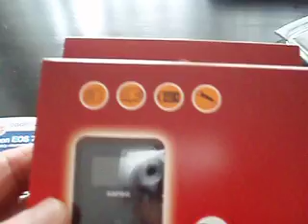Sandisk MP3 Player - Sarbid Centveilingen - Sarbid.com Sandisk MP3 Player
Over centveilingen
Centveilingen werken als een traditionele veiling.
Het enige verschil is dat men het bod per keer slechts met 1 eurocent kan verhogen.
Elke veiling heeft een teller. Wanneer het bod niet verhoogd wordt voordat de tijd is afgelopen, is de veiling beeindigd en wint degene die het laatst geboden heeft. Elke keer wanneer het bod verhoogd wordt, wordt de teller naar een vooraf bepaalde biedtijd verzet. (biedtijd)

Veilingen op Sarbid.com is alleen toegankelijk voor inwoners in Nederland.

Openingstijden
Wij plaatsen dagelijks nieuwe veilingen.
Onze veilingen zin 7 dagen per week, 24 uur per dag geopend.
Onze support afdeling is alleen tijdens kantoordagen aanwezig (Ma t/m Vr).

Autobieder
De autobieder plaatst automatisch biedingen voor uw wanneer u niet achter uw computer zit.
Zolang de autobieder aan staat, worden er biedingen voor u geplaatst.
De autobieder plaatst alleen biedingen 3 seconden voor het eindigen van de veiling.

Het is niet mogelijk autobieders aan of uit te zetten :
In de laatste 10 seconde is het niet mogelijk om een autobieder in te schakelen.

De autobieder schakelt uit als:

De veiling is gewonnen.
De bid credits op zijn.

Autobieder inschakelen

Autobieder inschakelen :
Door op deze knop te klikken wordt de autobieder geactiveerd
Autobieder uitschakelen:
Door op deze knop te klikken wordt de autobidder stopgezet

U kunt uw saldo links boven in de gaten houden.
Als de autobieder ingeschakeld is, kunt u credits kopen.
Deze worden automatisch ingezet als uw autobieder ingeschakeld staat.
Uiteraard is de plicht aan de bieder dit ruim van te voren credits te kopen als
de bieder besluit meer credits in te zetten.

Soorten veilingen

Deze veilingen zijn uitsluitend voor leden die nooit iets hebben gewonnen bij ons.

In deze veilingen kunt u geen gebruik maken van de autobieders

Belangrijke regels:
Er mag slechts 2 producten per week gewonnen worden (maandag t/m zondag).
Voorbeeld:

Als u op maandag een veiling wint en een veiling op zondag;
Dan kunt u maandag weer bieden.
Als u 2 veilingen in een bepaald week gewonnen heeft, wordt de autobieder en bied functionaliteit uitgeschakeld.

Houd er rekening mee dat elk bod 1 euro kost.

Indien wij gebruikers aantreffen met meerdere gebruikersnamen; wordt de gewonnen veiling nietig verklaard.
Er mag per adres slechts 1 gebruikersnaam worden geregistreerd. Indien u van plan bent om met meerdere gezinsleden
mee te doen aan Sarbid.com dient u van te voren toestemming voor te vragen. Ook als wij uit statistische informatie tot conclusie komen dat er eenzelfde persoon met verschillende gebruikersnamen en adressen biedt wordt een veiling nietig verklaard!

Gewonnen veilingen
Heeft u een veiling gewonnen dan er zijn er de volgende optie voor levering:

1. Veilingen geleverd krijgen met aankoopbon en factuur.
Verzoek tot omruiling moet binnen 24 uur na winst bekend worden gemaakt aan ons.

In de meeste gevallen leveren wij veilingen binnen 5 werkdagen.
Het zou kunnen dat dit wat langer duurt als deze niet voorradig is bij onze leverancier.
Als een product niet meer leverbaar is sturen wij, indien mogelijk, een vergelijkbaar product op met een maximale
verschil van 50,00 euro in inkoopwaarde. Mocht dit niet mogelijk zijn nemen wij contact op met de veilingwinnaar